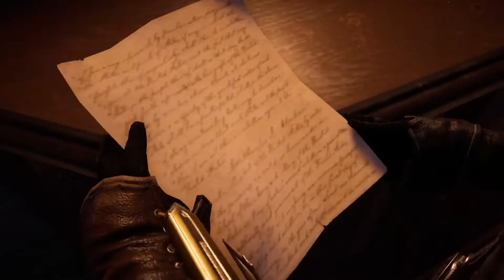Assassin's Creed Syndicate Gra ze słuchu Quest Walkthrough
Gameplay recorded with XBOX Series X built-in functionality